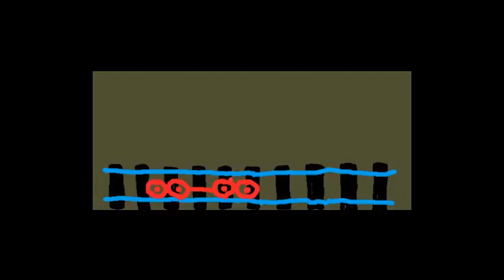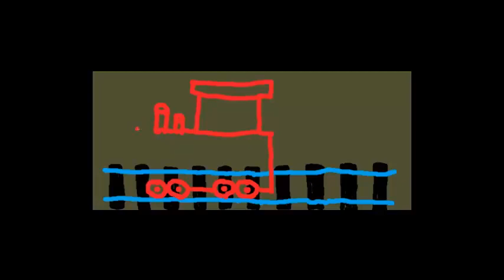Флорилана рисует котика на паровозике :)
Флорилана рисует для детей от 3 лет простыерисунки детям за 3 минуты, Весёлые рисунки, легко научиться. Florilana draws funny pictures